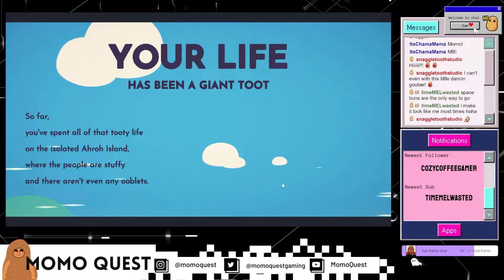🎮 I tried Ooblets so you don't have to 😆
One of my most anticipated releases for September! I was so excited to try out the Early Access version on stream with everyone. Spoiler - I LOVED IT!

I'm absolutely obsessed with Ooblets! If you're on the fence about purchasing it I hope this gameplay helps you figure out if it's for you :)

Quick review:
➕ Bright and colorful graphics and every character/type of ooblet looks different. The character customization IMO is great!
➕ Easy controls to figure out on keyboard. Mechanics for dance battle also easy to navigate. Quests do not seem overly complicated.
➕ Dialogue is an absolute GEM! I loved every interaction and each NPC has a clear and unique personality.
➕ It will make you want to dance, the music is an absolute BOP.

Overall for $34 I think it’s worth. I know I will be sinking in hourssss of gameplay as I love farming, management, and relationship types of games. This game seems to have a little bit of everything in it as well. From my hour and a half there was collecting ooblets, dance battles, mayor's quests, developing friendships, farming, fishing, and I'm probably missing out on what else there is.

I def recommend if you like this genre of game. I feel like it's a very fresh take and the dialogue is so unique and quirky. I was in tears from laughing, it's such a wholesome fun game!

Let me know what you think of Ooblets! Will you pick it up? And if you have what do you think of it so far? Which club did you join?

Curious about my setup?